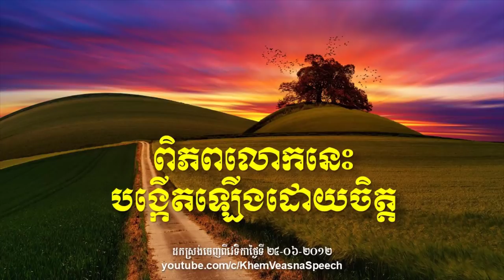KHEM VEASNA Speech លោក ខឹម វាសនា ៖ ពិភពលោកនេះបង្កើតឡើងដោយចិត្ត